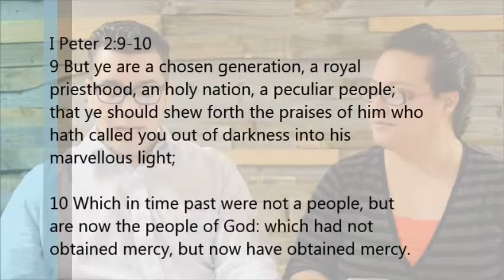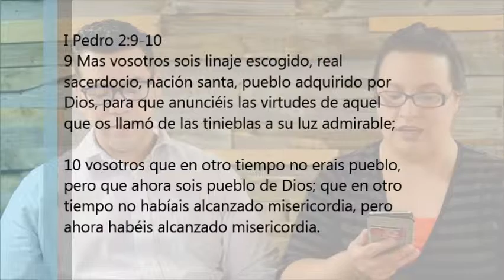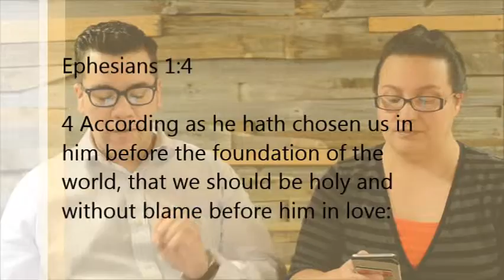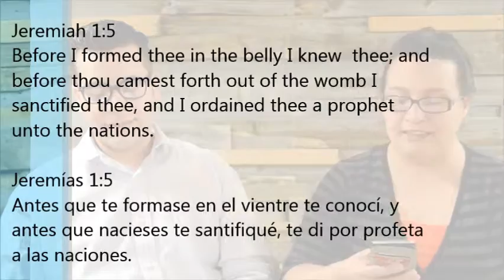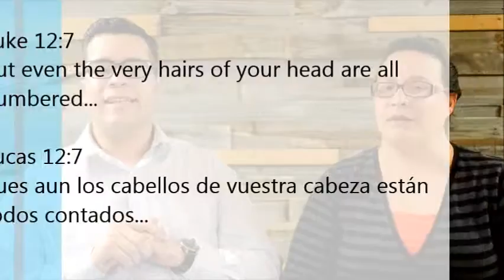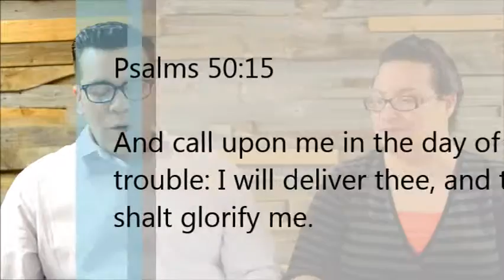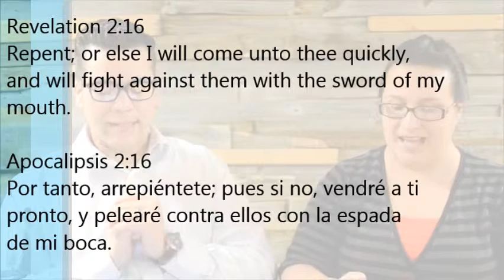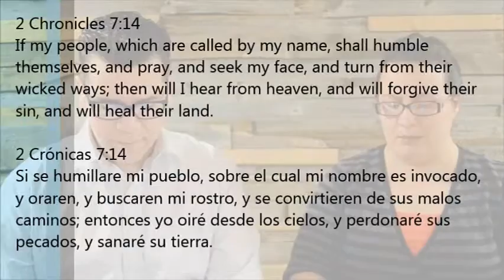His People/ Su Pueblo- The Tree Apostolic Church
The Tree Apostolic Church
10/4/2015 - Sunday Message/ Predicacion Dominical
"His People"- "Su Pueblo"